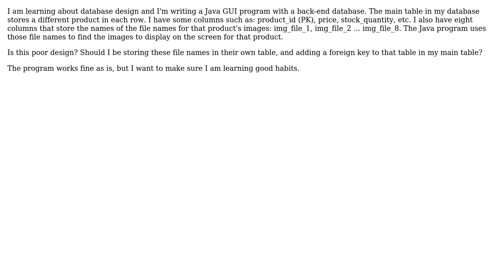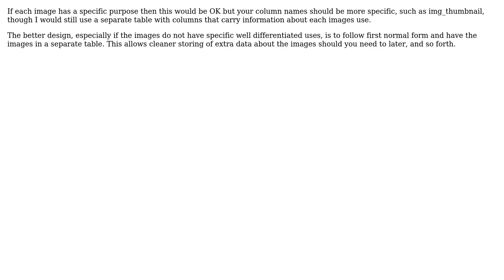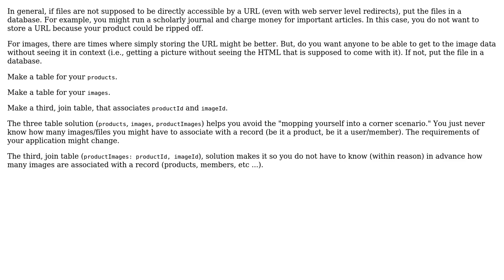Databases: Should I use a separate table to store image file names? (3 Solutions!!)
Databases: Should I use a separate table to store image file names?

With thanks & praise to God, and with thanks to the many people who have made this project possible! | Content (except music & images) licensed under CC BY-SA | Music | Images & others | With thanks to user Oskar Persson user David Spillett user Bri user Anthony Rutledge and the Stack Exchange Network Trademarks are property of their respective owners. You are responsible for your own actions.